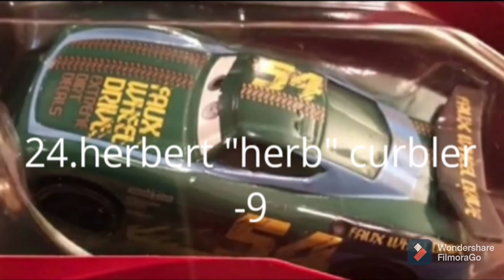cars 3 next gen ranking list v4 from worst to best(IMO)(read desc. just in case)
so no spams or cyberbullying or drama or stupid linkers or distracks but I've been thinking and now here we are.
credit to D.D and Micheals Fantastic Cars! and etc. for the pictures
I don't "forever now" song
whoever sees the 2 secret messages gets pinned.